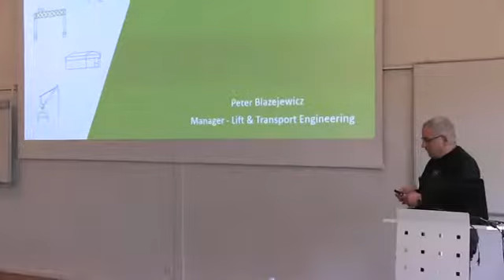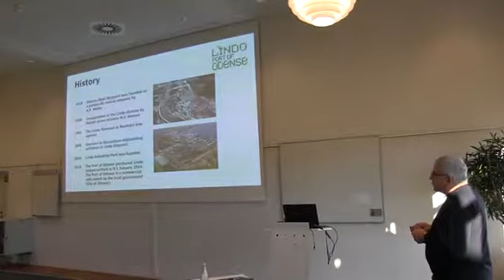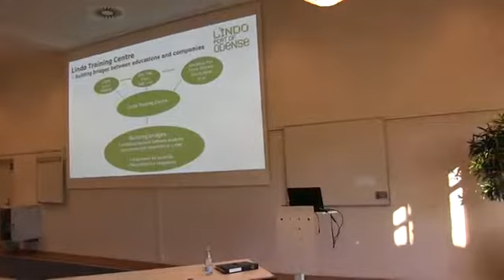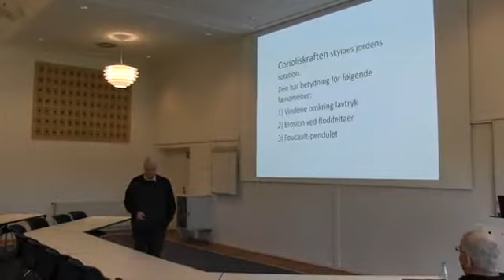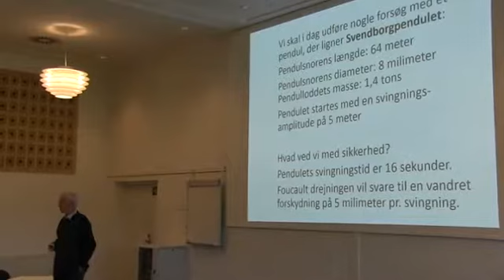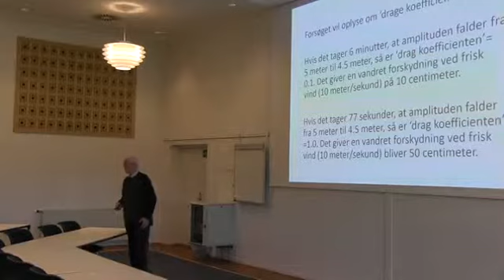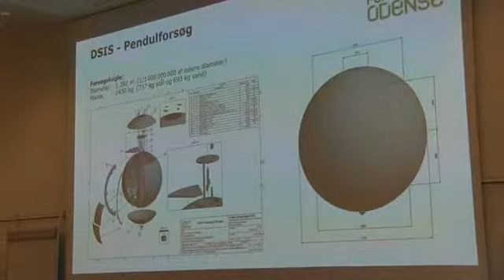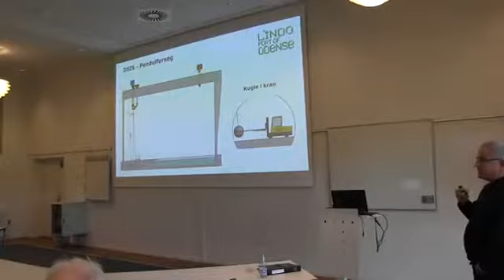2016 Foucaultspendul i Svendborg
Afprøvning af foucaultspendul på Lindø 24. november 2016